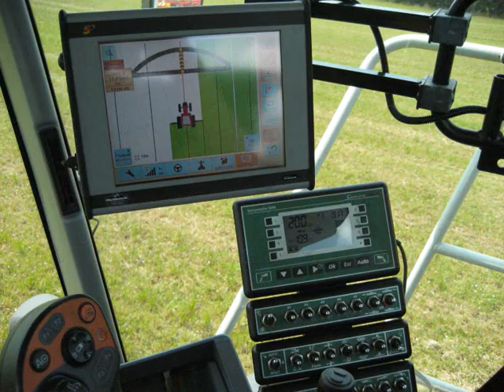film fra mosen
made by mr. Odsgaard